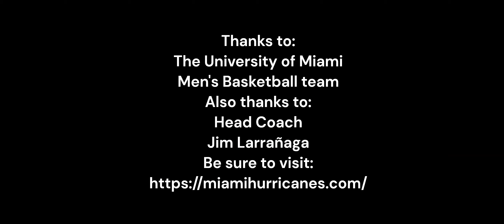No. 15 University of Miami MBB Postgame Press Conference ~12/10/23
College Men's Basketball fans are encouraged to check out these thoughts from the No. 15 University of Miami Men's Basketball team after the 90-63 loss to Colorado at the NABC Showcase held at the Barclays Center. Video features thoughts from Head Coach Jim Larrañaga.